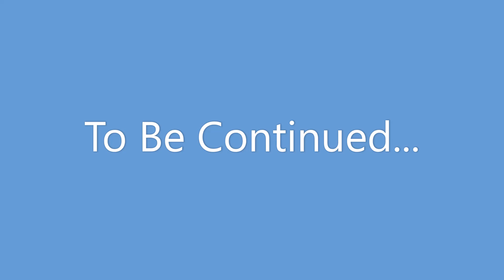New Stable Part 3